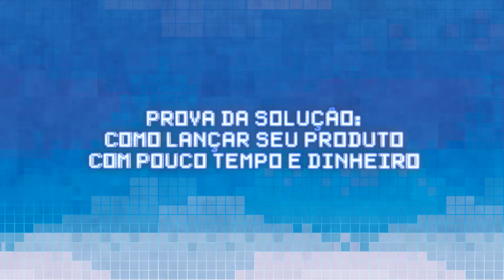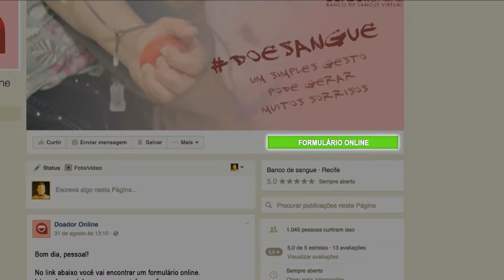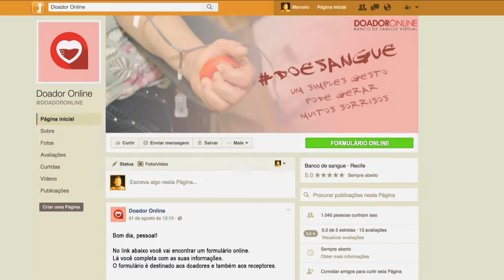Vídeo 04 - MVP: como lançar seu produto com pouco tempo e dinheiro (Pense Grande)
Neste vídeo você vai ver as formas mais rápidas de lançar o seu produto no mercado usando pouco tempo e dinheiro.